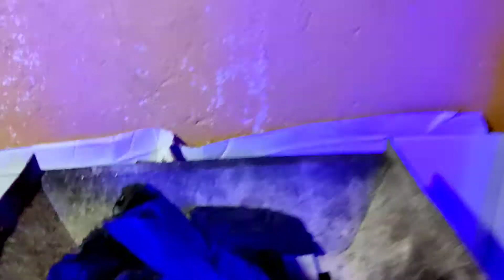PONCHE PARA NAVIDAD | CARLOS LOVERA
QUE TAL AMIGOS EN ESTE VIDEO TE VENGO A ENSEÑAR COMO HACER UN DELICIOSO PONCHE PARA NAVIDAD O PARA TUS POSADAS
 PARA 10 LITROS DE PONCHE NECESITAS

10 LITROS DE AGUA
8 MANZANAS
8 GUAYABAS
15 TEJOCOTES
10 CIRUELAS
3 PEDAZOS DE CAÑA
8-10 TAMARINDOS
2 PILONCILLOS GÜEROS
AZUCAR DE HACER FALTA
HOJAS DE TE DE NARANJO O LIMON
RAJA DE CANELA

HERVIR TODO POR DOS HORAS

ESPERO LES GUSTE EL VIDEO AMIGOS, LES MANDO UN ABRAZO MUY GRANDE.

SALUDOS
CL.